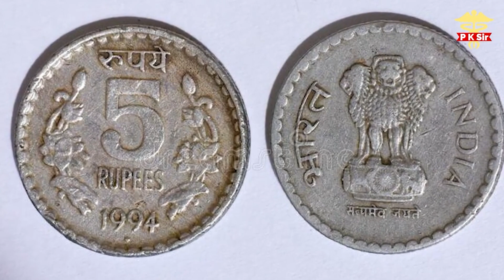Ideal Food Habits for Healthy Living | अच्छी भोजन की आदतें | Good food habits in Hindi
स्वस्थ रहने के लिए स्वस्थ खानपान बहुत ही जरूरी है। क्योकि “स्वस्थ रहना खानपान की आदतों पर भी निर्भर है” लेकिन उससे भी अधिक जरूरी है भोजन में मौजूद तत्व, जो शरीर के विभिन्न कार्यो, रोगों एवं संक्रमण के बचाव और शरीर के विकास कार्य के लिए जरूरी होते है। अच्छी सेहत के लिए केवल पौष्टिकता ही नहीं, संतुलन भी जरूरी है।
आज के वीडियो में हम खाने की आदतों के बारे में चर्चा करेंगे

मैं डॉ पीके अग्रवाल, स्वास्थ्य प्रेरक, प्रेरणादायक वक्ता और जीवन शैली संशोधन विशेषज्ञ हूँ। यह हमारा चैनल  डॉ। पी.के. मैं एक ऑर्थोपेडिक सर्जन और लाइफस्टाइल कोच हूं.

Hello to every one,

"I'm Dr. P.K Agarwal, Health Motivator, Inspirational Speaker, and Lifestyle Modification Expert. This is our channel Life and Health By Dr. P.K. I'm an Orthopedic Surgeon and Lifestyle Coach.

For any consultation- 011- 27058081, 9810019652